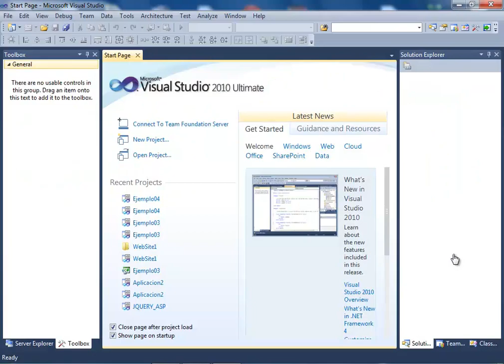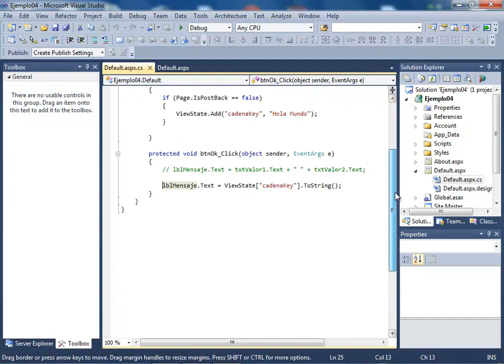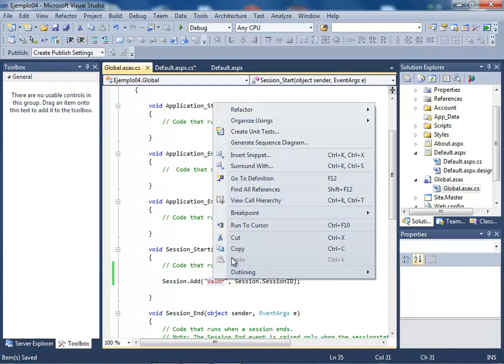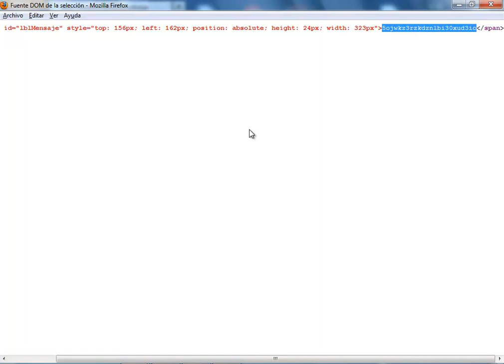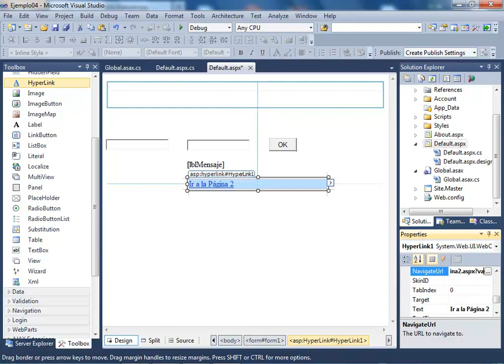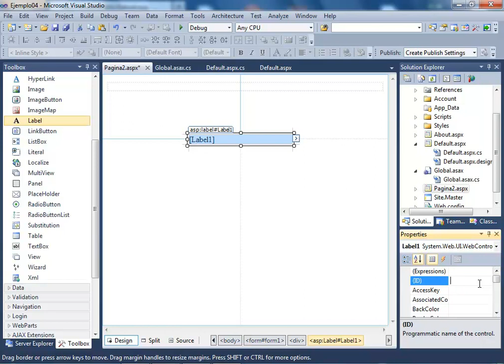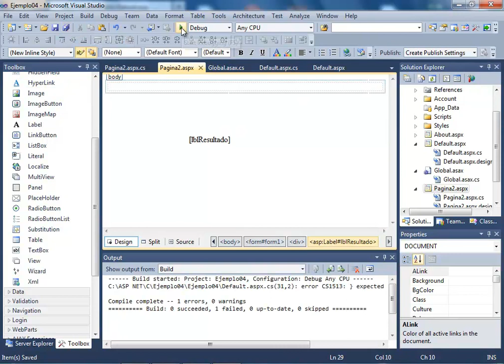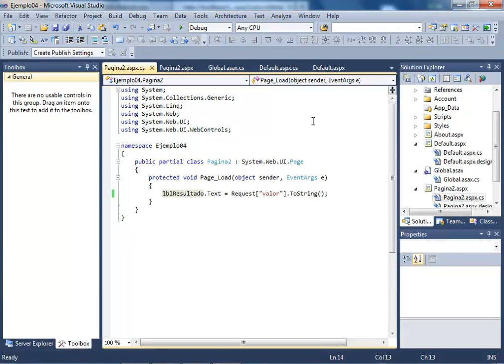CURSO ASP .NET (VERSION C# .NET) - VIDEO 10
Imprimiendo el Id de la sesión desde el archivo global.asax. Usando el control Hyperlink para llamar a Pagina2.aspx con un valor por Url. Recuperar el valor del enlace desde Pagina2.aspx usando el Request en el evento Page_Load de dicha página.